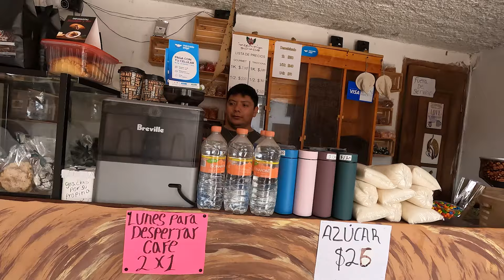멕시코 산크리스토발에 프랑스인들이 많은 이유?